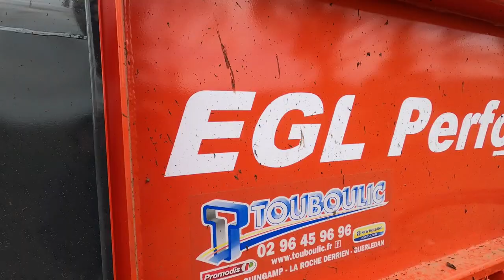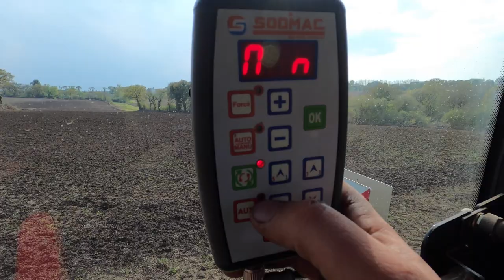Nouvel épandeur Sodimac EGL Performeur I CUMA DE L'AURORE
Journée mise en route d'un épandeur SODIMAC EGL Performeur 3400R, de la CUMA DE L'AURORE à Duault. Sur la vidéo nous nous trouvons au GAEC DE GENÊTS VERTS à Locarn en cette journée mise en route pour expliquer le fonctionnement de l'épandeur aux adhérents de la CUMA.